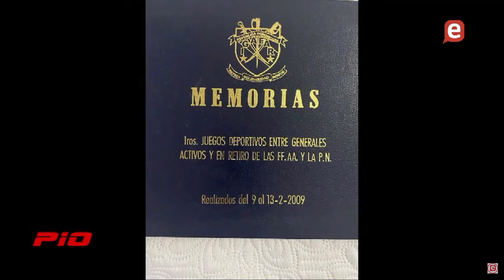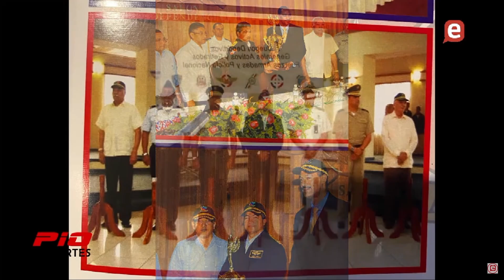Mayor general Betances Nivar -2do Juegos entre Generales y Almirantes Activos